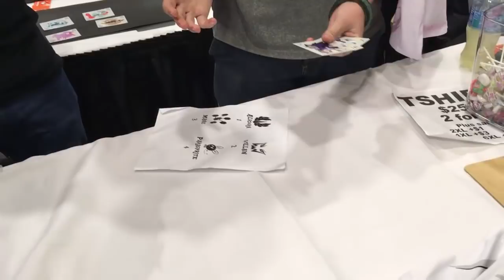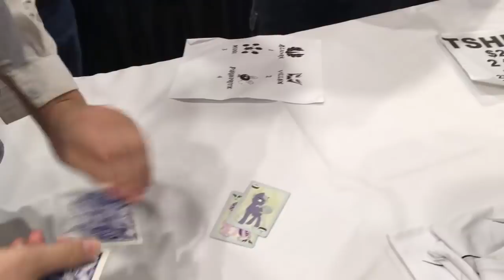CMPC 2018 Vlogs Day 2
It is CMPC's last time to host their con, their final day. How do I kick start it off? With a ruthless battle of Prance of course!

A special thanks to my Patreons:
Science-SteelRail
Lunar Beats
Thundernote
Night Mist
Culdreth
GameAct3
Rough Seas
Reactor Aakor
Kimberly Cook
Jacinto Valentine
William Brady
Saethwr
ZionKraze
Joseph Hudson Plumb V
Animeguy01
Ripple-Effect-MLP
Scratchy
Hearts Bloom
Jeffery Ritter
TwilightSparkleFan
Harms Way
Silverheart101
Walker Ironheart
Brandon Mcfadden
Quakeor
AkeBono808
Josh Scorcher
FirePetalFox
Eliste Olson
Lucky Knight
Elisabeth Smith
Youtuber Critic
Arcus_Acer
WIL I ZIN